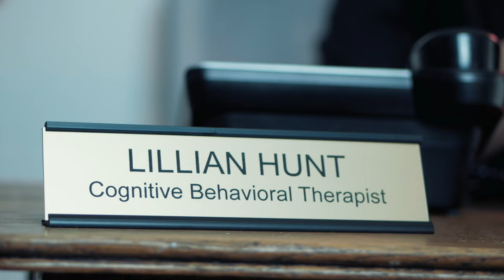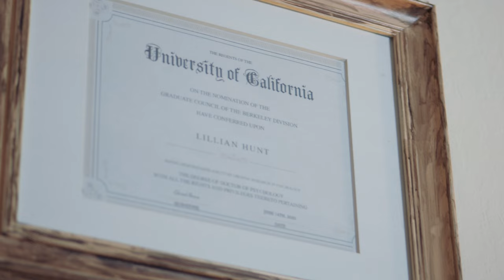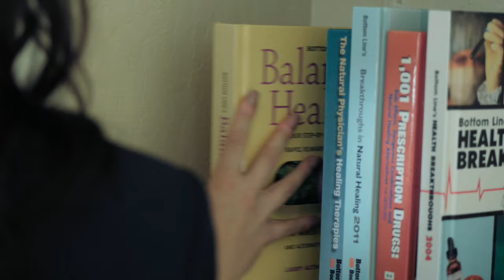Bloodline - Vampire Movie